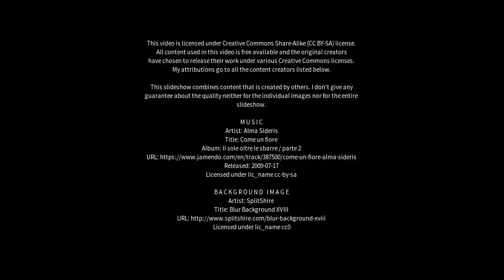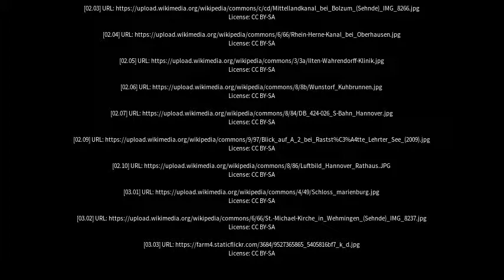Best places to visit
Best places to visit - Sehnde (Germany) Best places to visit - Slideshows from all over the world - City trips, nature pictures, etc.